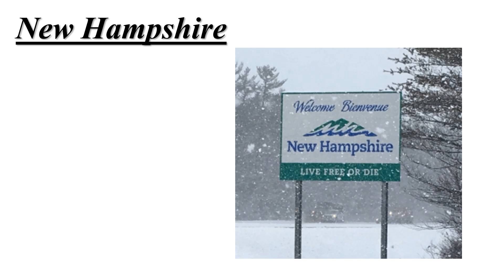Top 10 states with the lowest personal income tax rates ..... In Just ONE minute